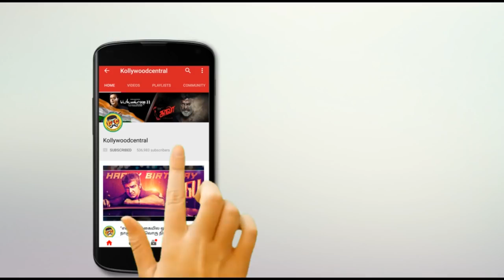Skamalashan INDIAn movie sanker direction frre evant